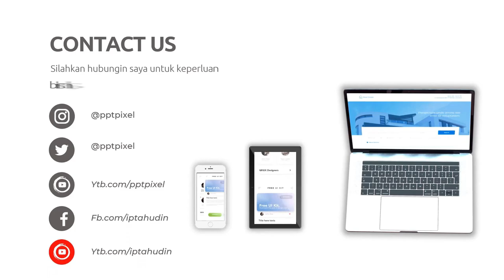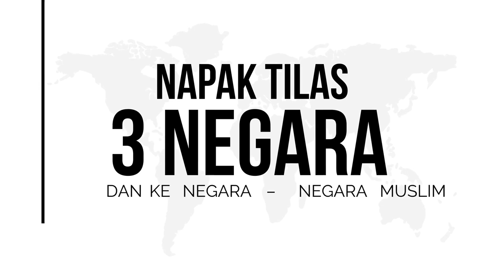Video Promosi Tour Wisata Muslim Turki, Dubai, Cairo, Aqsa, Uzbekistan, Madinah